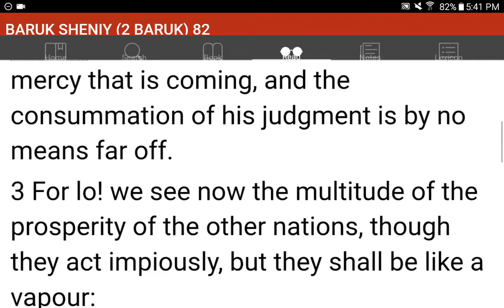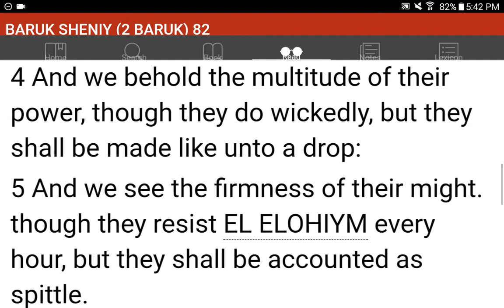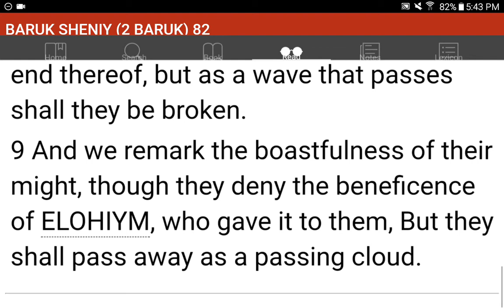💜h?™ "What's the MOST HELPFUL & SIMPLEST WAY that WORKS?"™ GIVE 1P/Month NOW! GCash